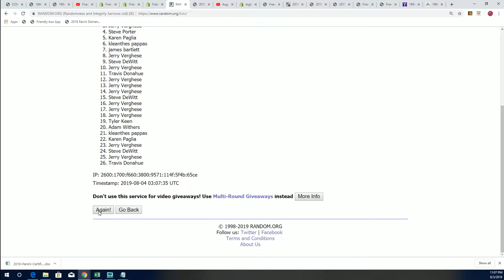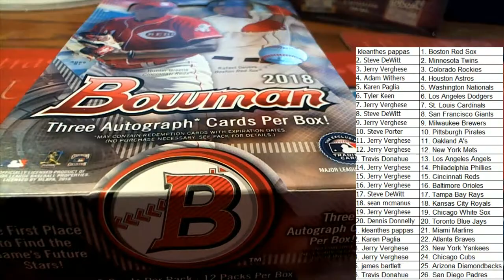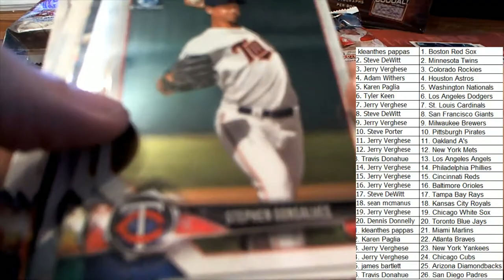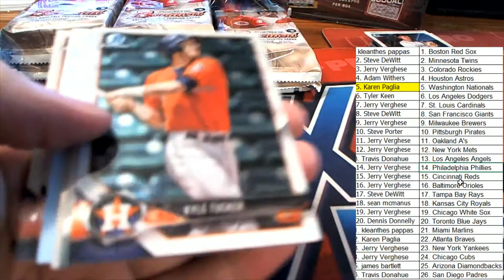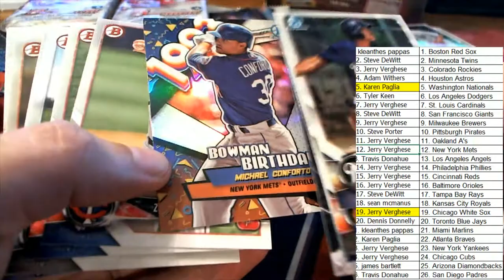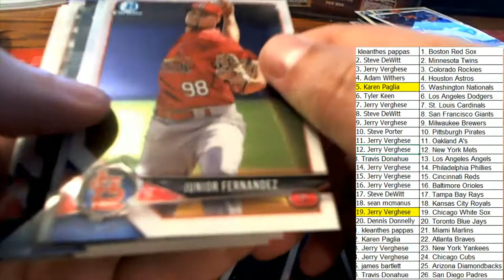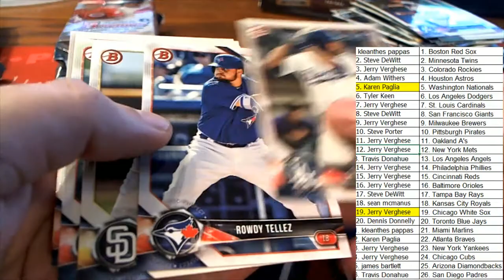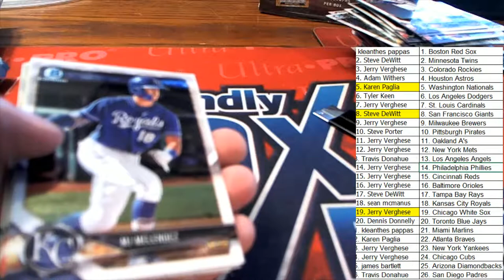2018 Bowman Baseball JUMBO HTA ID 18BOWMANBASEBALL203